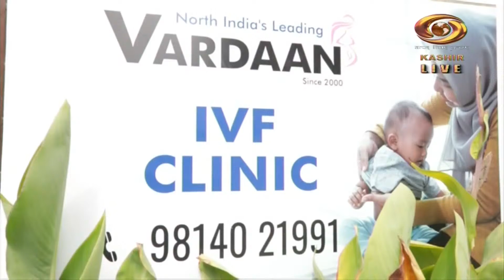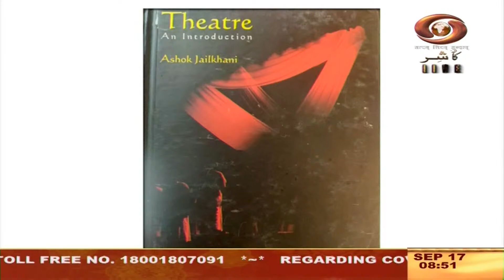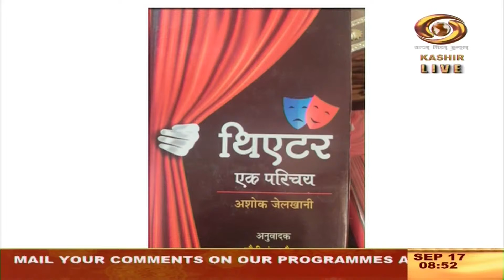Good Morning J&K (17/9/2022)